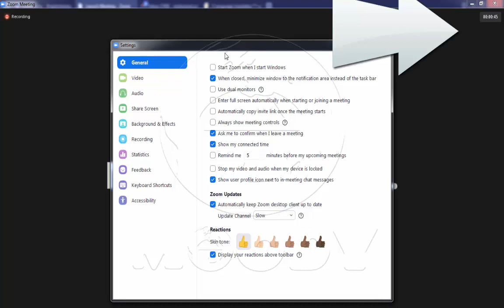ازاي تظهر الوقت في برنامج زووم ؟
How to show time  in your class in Zoom
ازاي تحط الوقت في حصة في برنامج زووم
ٍShow your connected time in Zoom